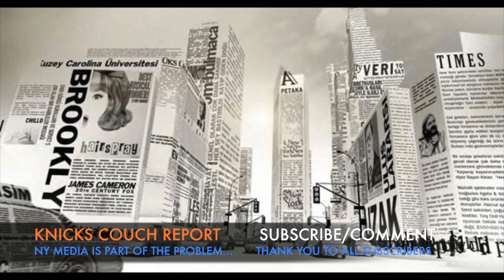New York Media Rant!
NY Media is out of line. Get your act together